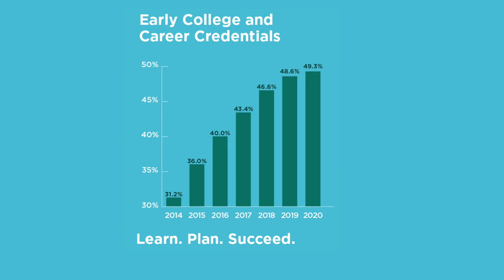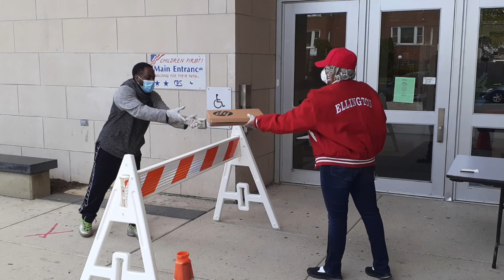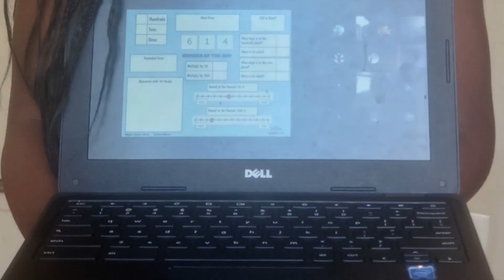M365 Chicago Conference - Charity Partner: Children First Fund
The M365 Chicago organizing team is very proud to announce that all proceeds from the conference will benefit Chicago children through the Children First Fund.

As the Chicago Public Schools Foundation, the Children First Fund works to promote equity in education. Chicago Public Schools is the third largest school district in the country. We know that talent is equally distributed among our 335,000 CPS students--but opportunity and resources are not. We wake up every day on a mission to improve the lives and futures of CPS students.

ChildrenFirstFund.org